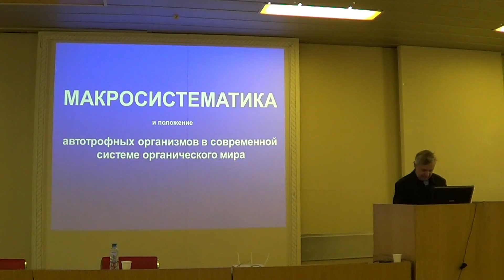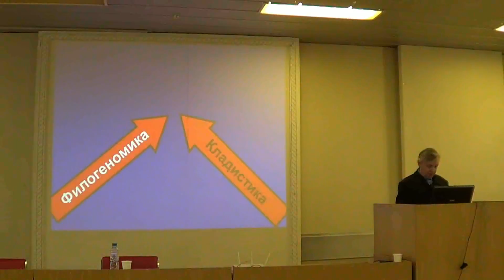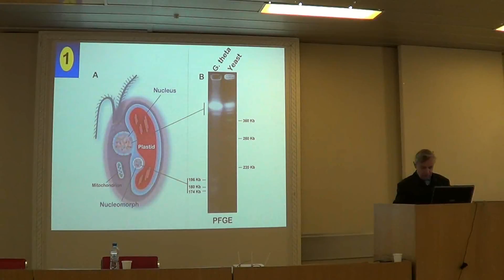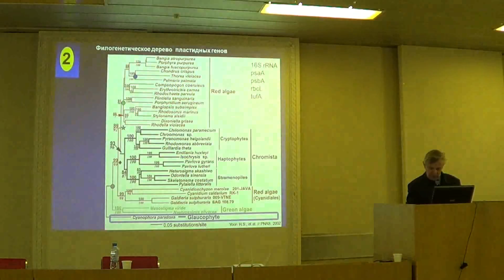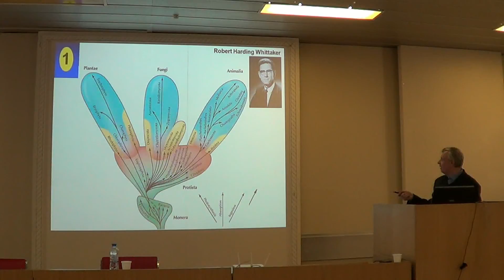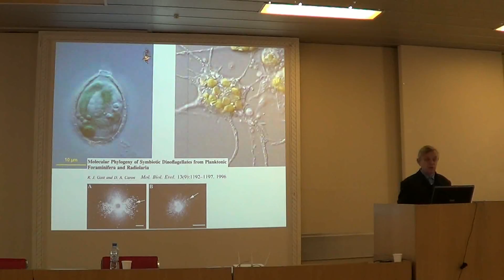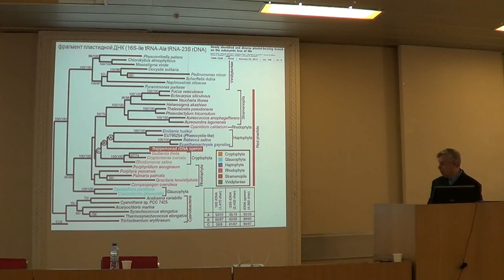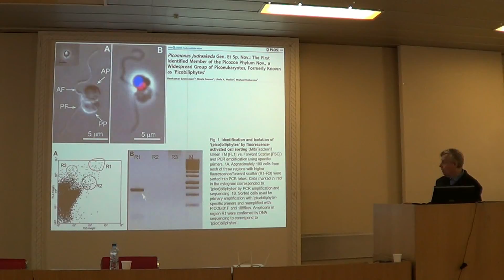Макросистематика и положение автотрофных организмов в современной системе органического мира.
Алёшин В.В.
Проблемы систематики и географии водных растений